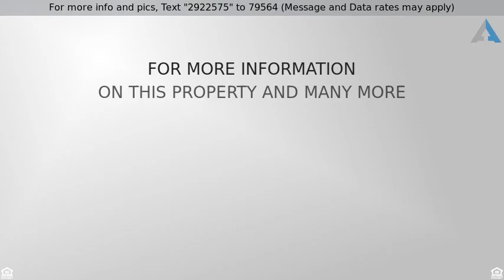Priced at $440,000 - 5337 NW 125th Avenue, Coral Springs, FL 33076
Single Family Detached - Coral Springs, FL

Newly renovated spacious corner log, like a brand new house, new quality tiles and laminate, brand new appliances with granite counter top. Windows all around, bright and delightful to live in. Large screen patio with space and outdoor activities. 4 bedrooms upstairs. Master bedroom covers with sunlights. granite counter top in each bathroom. excellent living environment in gated community. Grade A schools and 5 mins from plaza, restaurants, Publix and Walmart. First choice of living and area for kids to grow up. Great investment property with high return.